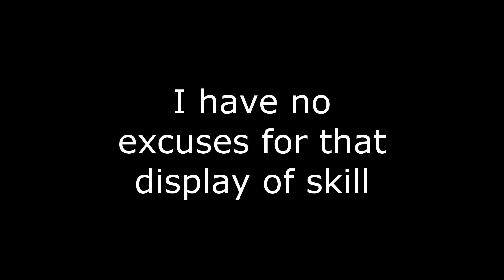Unorthodox Strategies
Sometimes you just have to have fun and try something completely out of the box. They never expect it.